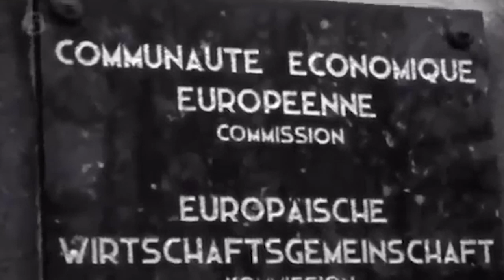Politikolog dr Milan Paroški: Hitan ‘’bregzit’’ iz pregovora oko EU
Politikolog dr Milan Paroški izjavio je da Srbija sada ima samo jedan izlaz iz stanja u kome se nalazi, a to je hitan ‘’bregzit’’ iz pregovora oko EU.